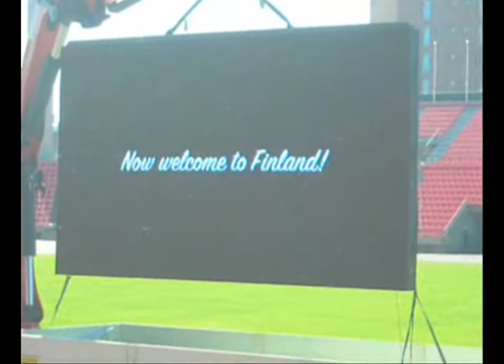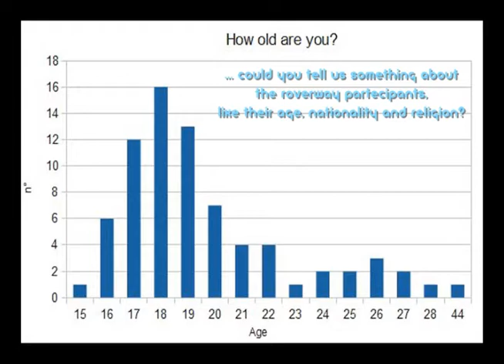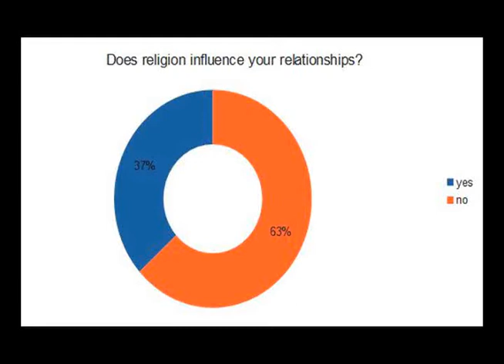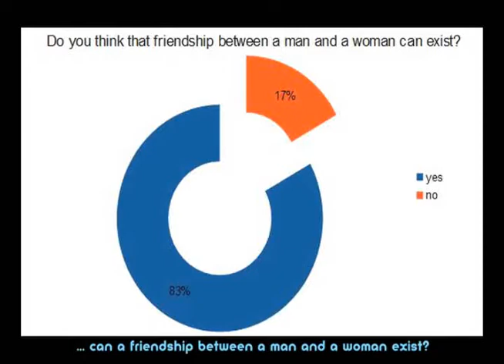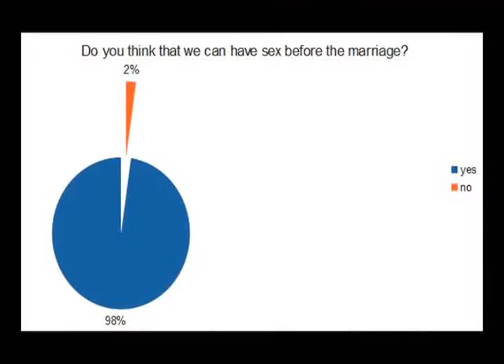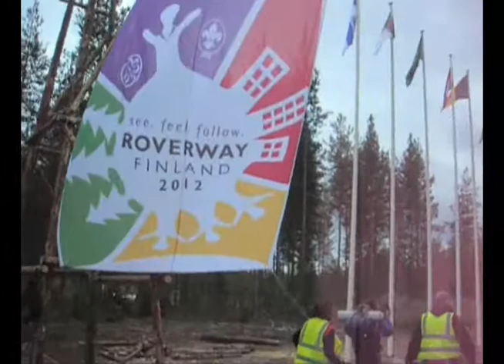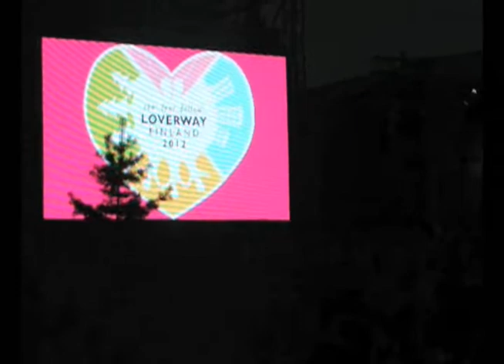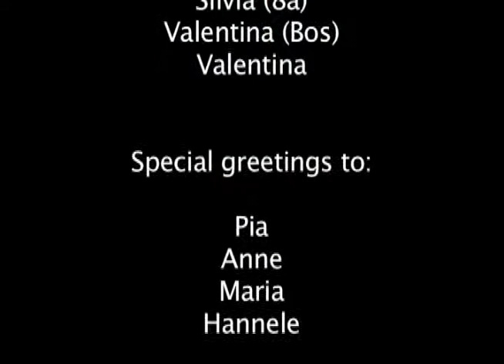RW2012 RoverMomentum Patrol Vegvisìr E02